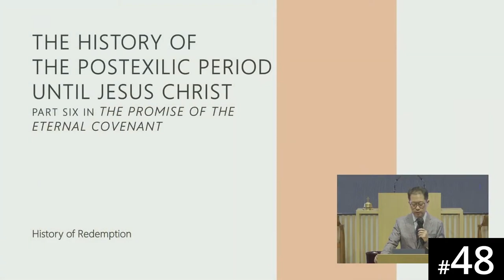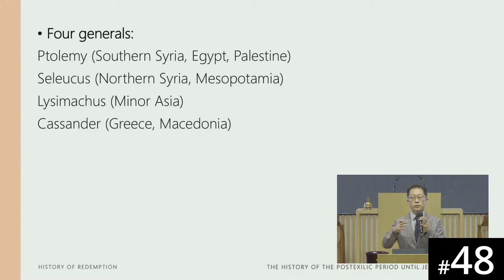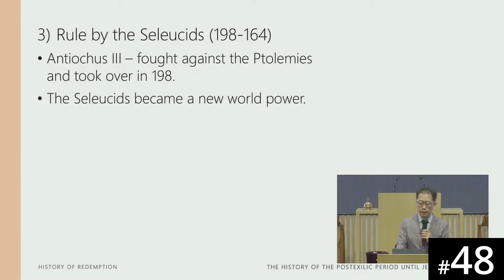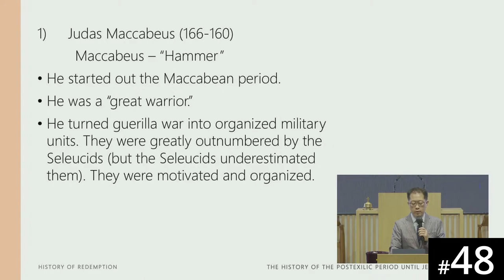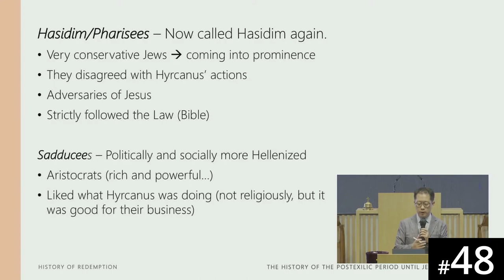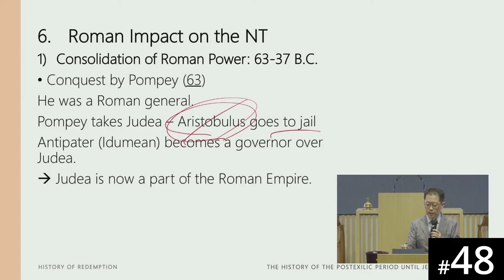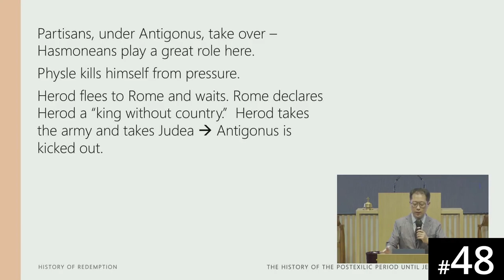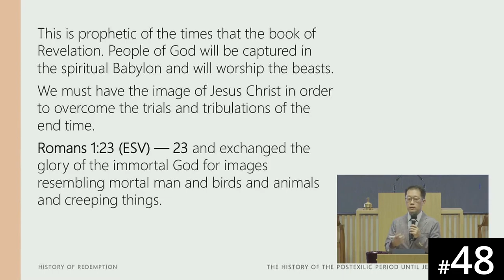[Ewe] HORA120 Lecture 48